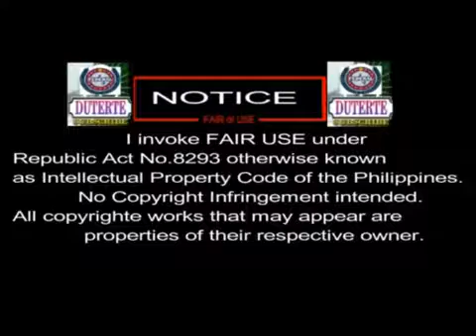Matapang na Robin Padilla sinabing Dapat ng mawala sa Posisyon si Trillanes at Delima!, #1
Matapang na Robin Padilla sinabing Dapat ng mawala sa Posisyon si Trillanes at Delima!

1. His personal background. Mayor Duterte was born on March 28, 1945 in Maasin, Southern Leyte. His father served as the Governor of Davao while his mother was a school teacher.

2. His education attainment. He studied at Sta. Ana Elementary School in Davao and then spent his high school at Holy Cross of Digos. After earning his high school diploma, he studied in Lyceum of the Philippines for his tertiary education, and later on continued studying law in San Beda College. He passed the bar exam shortly after.

3. His previous political stint. As early as 1986, Mayor Duterte has been active in the political area as he served as the appointed vice mayor/officer in charge of the city following the People Power Revolution. He then designated deputy mayors who represented Moro and Lumad, which were later on replicated in other areas of the Philippines. He has served as a Congressman, ran as mayor, vice mayor, and mayor again. He was never out of politics.

Duterte
Politics
Partnerforchange
solid duterte supporters
philippines
duterte administration
campaign